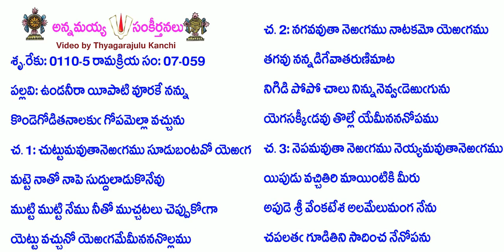Book7-Song59-2836-ఉండనీరా యీపాటి వూరకే నన్ను-uṇḍanīrā yīpāṭi vūrakē nannu